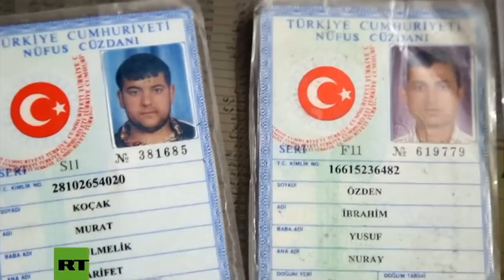Mujeres kurdas: la pesadilla del Estado Islámico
Los terroristas del autodenominado Estado Islámico creen que si mueren en combate a manos de una mujer, sus almas arderán en el infierno. Es por ello que los kurdos formaron un batallón femenino para atormentarlos y hacerlos retroceder.